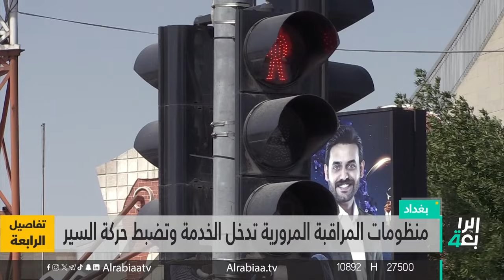توجيه بنصب كاميرات مراقبة بالشركات والكراجات والمعارض